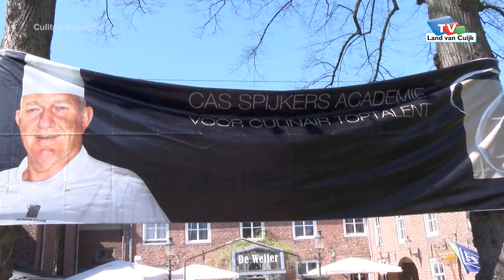Culitop Boxmeer 2015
De Culitop staat voor Culinair genieten van hoog niveau. Er zijn verschillende sterrenchefs aanwezig die je een kijkje in de keuken geven, maar beter nog: laten PROEVEN. Dat betekent kookdemonstraties van sterrenniveau in het theater.

Om de fijne kneepjes af te kijken of juist gewoon te genieten van die ene briljante smaakcombinatie. Ook de studenten van De Cas Spijkers Academie presenteren vandaag hun beste gerechten en er is een uitgebreide markt op gebied van food en drinks.

Benieuwd hoe deze dag is verlopen en wat er te zien was? Kijk dan deze reportage van de Culitop 2015.